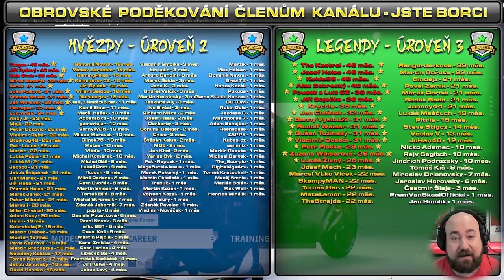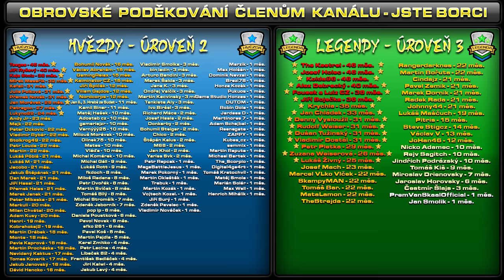Kariéra Jezdce Startuje! Souboj s Novým Rivalem v Malajsii #1 | MotoGP 23 CZ Let's Play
PC na kterém hraji:
CPU: Intel i9 9900k
GPU: Nvidia RTX 2080ti MSI Gaming Trio
MB: Gigabyte Aorus Master Z390
CASE: Fractal Define R5
RAM: Crucial Ballistix 64 GB
PSU: Corsair HX850i
SSD: 5x Crucial MX500 1 TB
NVME: 1x Samsung Evo 970 500 GB
MONITORY: 3x Samsung S24D390HL (pracovní)
MONITORY pro SIMRIG: 3x Asus TUF VG279QR + 1x Samsung F24T350
VOLANT: Fanatec CSL DD + Fanatec Formula V 2.5X Rim
PEDÁLY: Fanatec CSL Pedals
SIM RIG: Recart GTRx
OS: WIN 10 Profesional 64 bit
MIKROFON: Audio Technica AT2035
AUDIO ROZHRANÍ: Focusrite Scarlett Solo 2nd Gen

MotoGP 23 CZ, MotoGP 23 Kariera, MotoGP, Moto GP 23 Molda22,